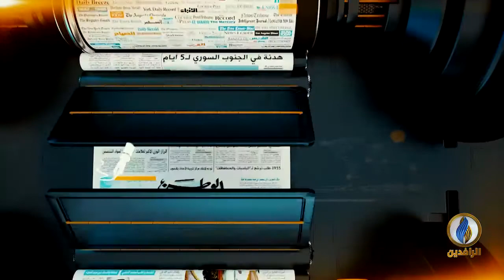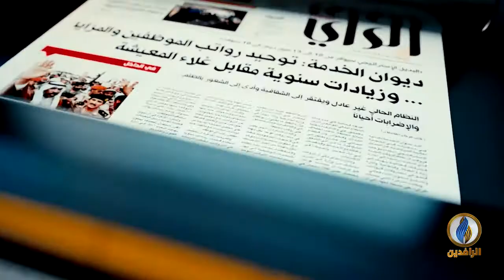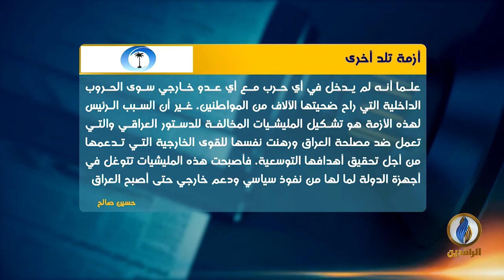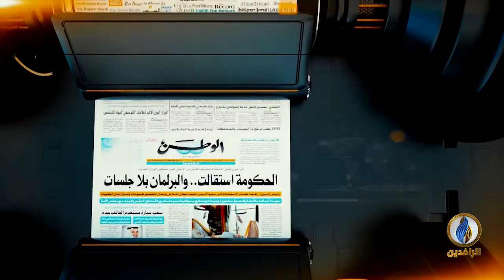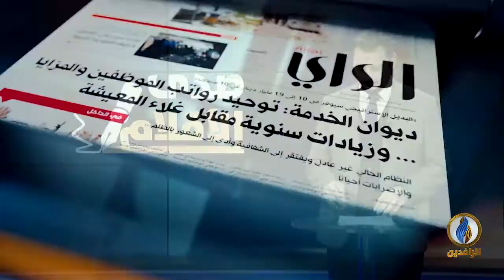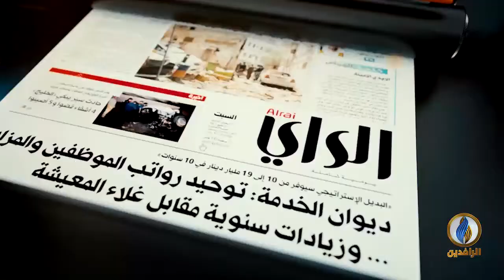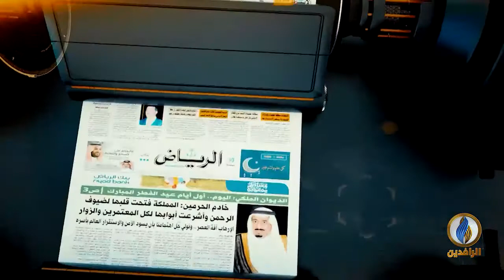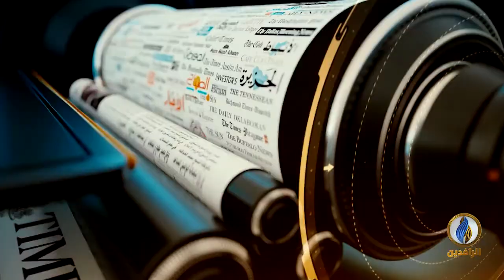صدى_الأقلام | 13 - 10 - 2020